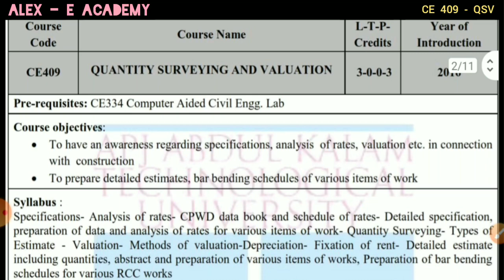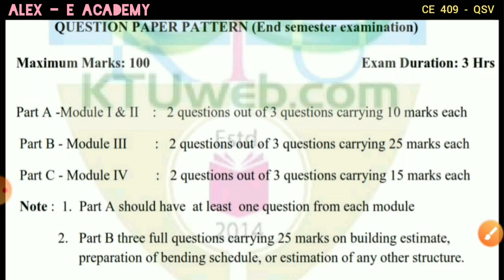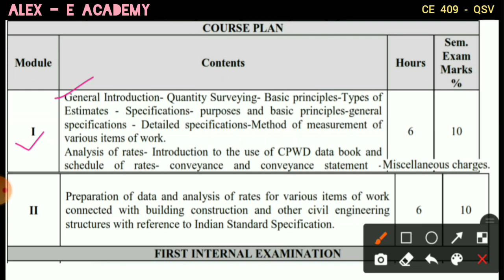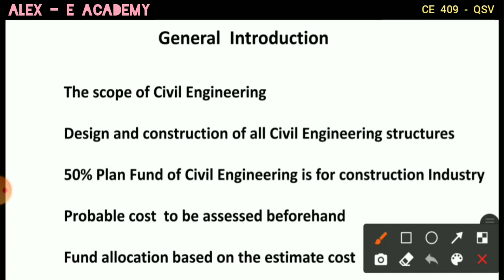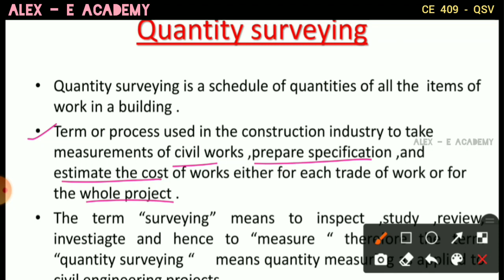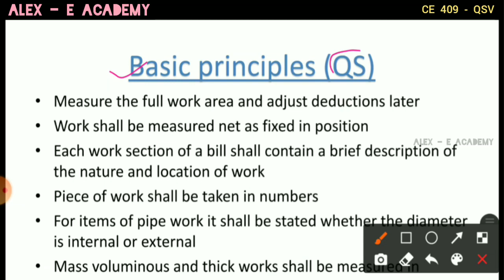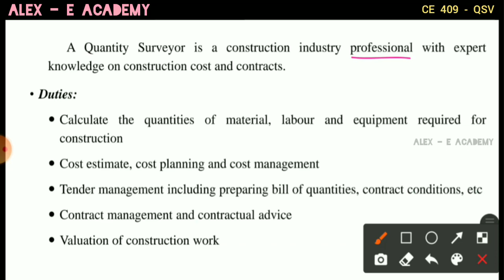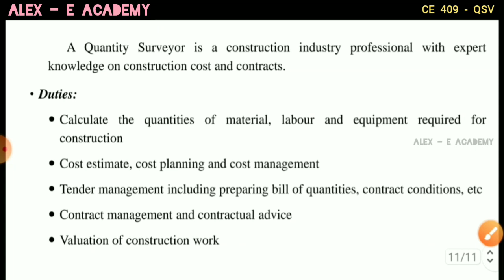CE 409 - Quantity Surveying & Valuation | Introduction Video | Module 1 - Part 1 | S7 KTU Civil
CE 409 -  QSV

Quantity Surveying & Valuation

 | Introduction Video |